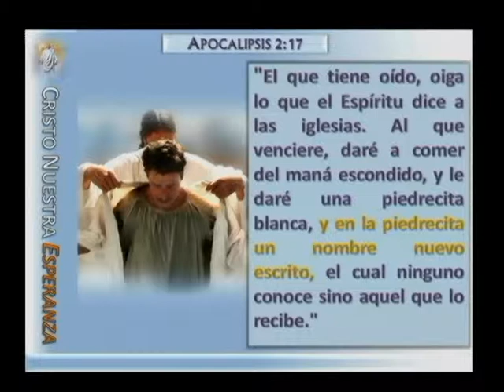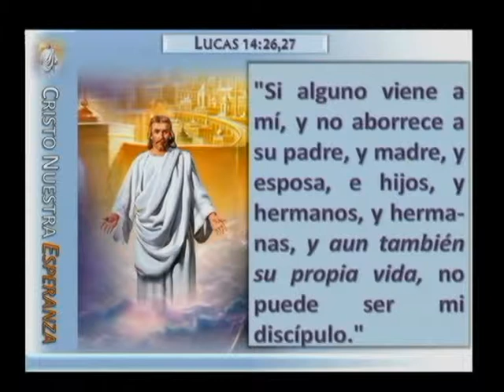Don West - De Quién Eres Amigo Pt. 5.mpg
Santiago declara que Abraham fue llamado amigo de Dios. ¡Que privilegio! ¿Cómo podré tener el honor de ser llamado amigo de Jesucristo? Una mirada a la vida de Abraham y un análisis de su relación con el Señor es un buen lugar para empezar. Nos conviene saberlo, porque cuando Cristo venga, solamente llevará con Él a los que reconoce como sus verdaderos amigos, como Abraham.